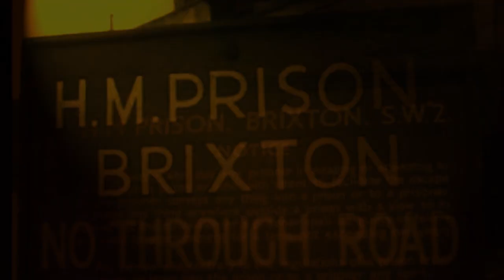Terence MacSwiney part 2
The story of Terence MacSwiney who, in 1920, died on hunger strike in Brixton prison, researched and produced by 11-12 year old pupils from Scoil Oilibhéir, Ballyvolane, Cork